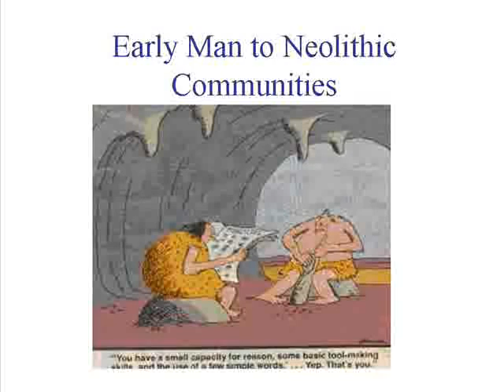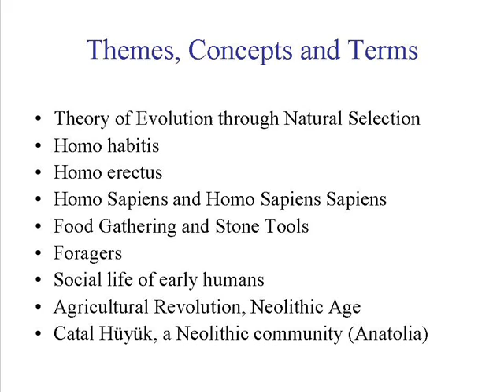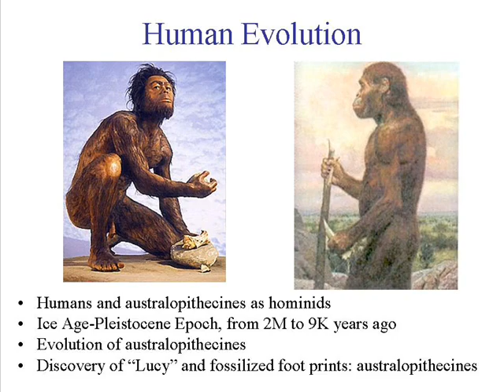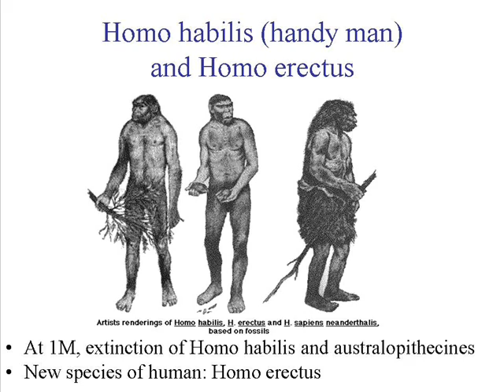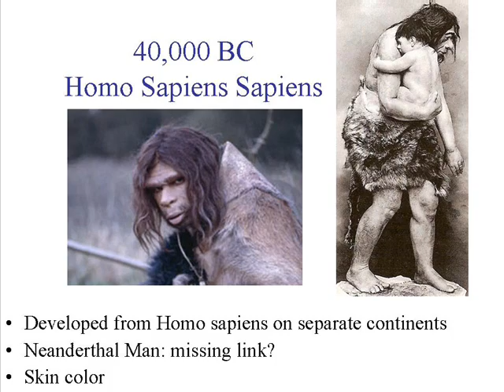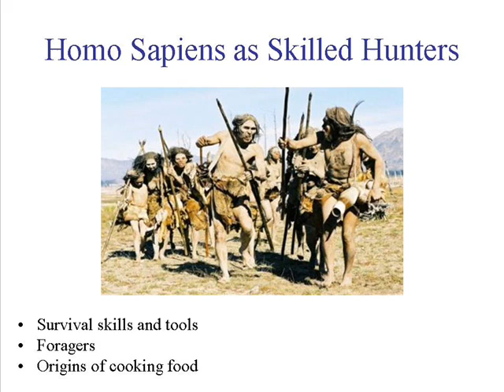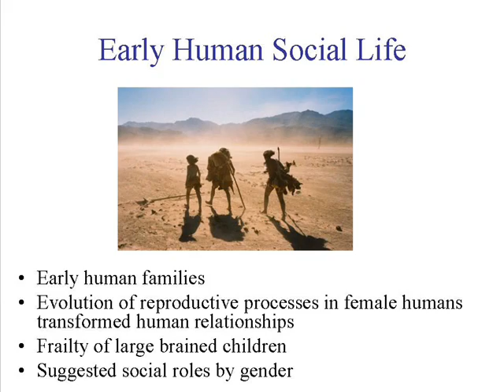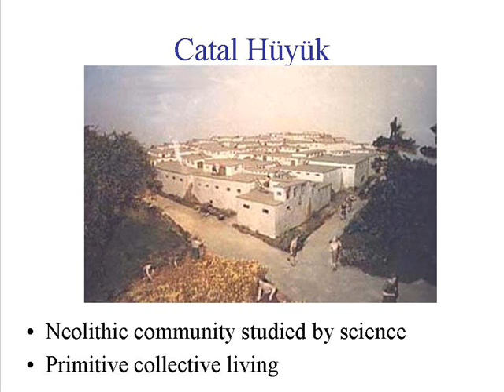Early Paleolithic and Neolithic Cultures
"Early Man to Neolithic Communities"